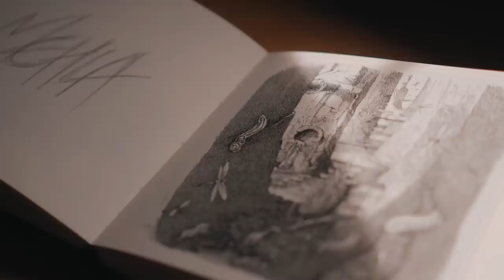6PA - 5% (Official Music Video)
6PA - 5% (Clip Officiel)
Prod. TRVL
Réalisé par : DIRECTORS

®️ TARMAQiNDUSTRY 2k19